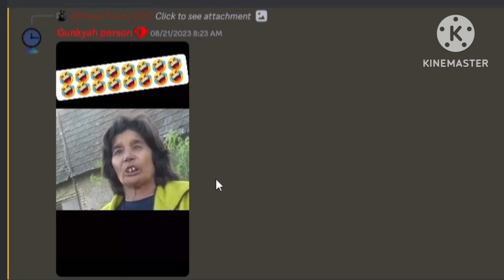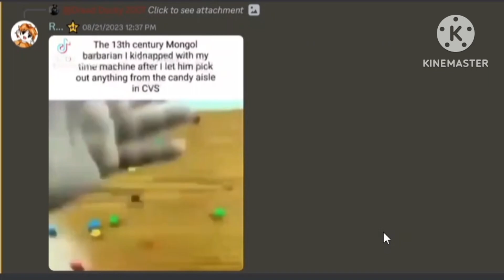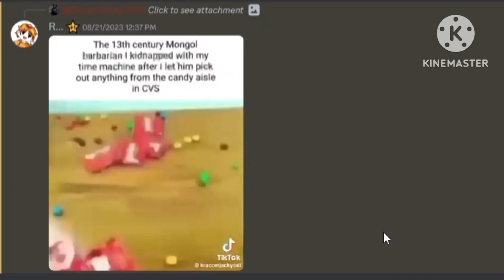Meme Checkpoint || AMG Shenanigans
it's been awhile since I made one of these. So here is a meme checkpoint from many of the local residents of AMG!